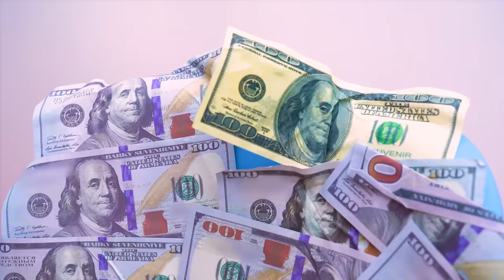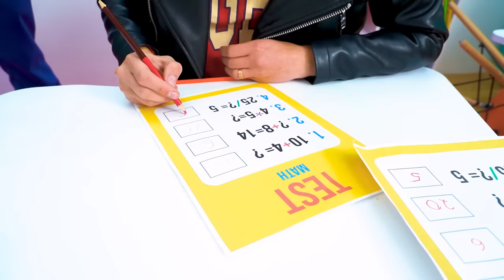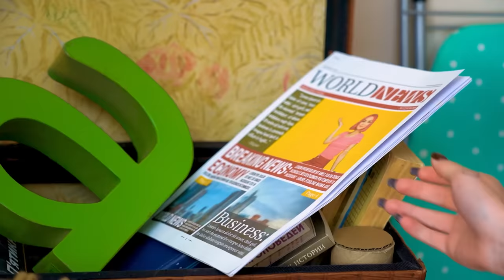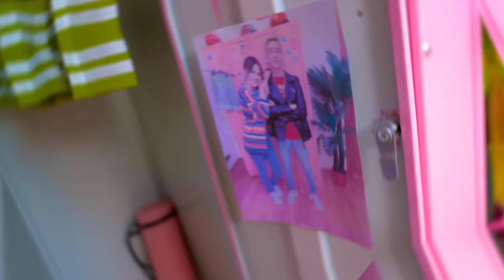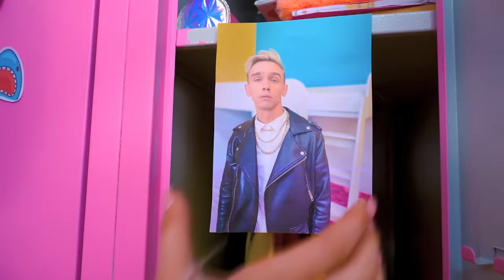Poor Girl Fell in Love with Millionaire | How Giga Rich Got a Crush on Broke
What is stronger - love or money? And is one possible without the other? A poor girl who fell in love with a millionaire will have to find answers to these questions. After all, being from different worlds, it is so difficult for them to understand each other!